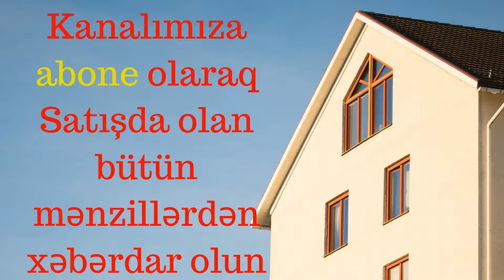Y.Yasamal 2 Otaqlı 8/15 68kv Mənzil Satılır! 0703340305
Yasamal rayonu Yeni Yasamal qəsəbəsi 77 nömrəli marşurutun son dayanacağına yaxın, Albalı uşaq bağçasının yanında 15 mərtəbəli qazlı və çıxarışlı binanın 8-ci mərtəbəsində 68kv ümumi sahəyə malik 1 otaqdan 2 otağa düzəlmə təmirli mənzil satılır. Mənzildə qaz,su,işıq daimidir. İstilik sistemi kombidir. İnfrasturukturla zəngin ərazidə yerləşir. Qiymət 84.500azn. Real alıcıya endirim olacaqdır. Ətraflı zəng edin.0703340305

Eviniz Olsun!
Hörmətli izləyicilər. Öncəliklə videonu izlədiyiniz üçün hər birinizə təşəkkürümü bildirirəm. Əgər Sizin də hər hansı əmlakınızın tez bir zamanda satılmasını istəyirsinizsə buyurun bizə müraciət edin.

ev, bag, villa, dasinmaz emlak, ev alqı satqısı, bina evleri, bakida evlerin qiymeti, yasamalda bina evleri.
xirdalanda villa
Xirdalanda suvaqli evler
Baki seheri
bakı şəhəri
şəhər evləri
Bakida evler
baki evleri
bakidaki evler
seher evleri
ipoteka ile evler
daxili kreditlə evler
ipoteka menzil
masazirda evler
masazir qesebesi
masazirda kiraye evler
masazir emlak
masazirda torpaq
masazirda evler 2019
ipoteka ev
kiraye ev
kiraye menzil
tecili menzil
 emlak
xırdalan
evlərin ucuz satisi
sadliq sarayi
avropa qapilari
xezine palace
icra hakimiyyeti
icra
ev elanlari 2019
menzil elani
baki evi
baki kendi
baki kendleri
qesebeler
xirdalan makler
xirdalan ev dellali
merkezde evler
prospektde evler
xirdalan merkezi
xirdalanda evler
xırdalan əmlak
daşınmaz əmlak
dasinmaz emlak
mənzillər
həyətlər
binalar
geniş evler
genis evler
geniş evlər
böyük evlər
boyuk evler
rayon
Təmirli monsart
Kreditlə monsart
Kristal abşeron
arenda xirdalanda
купля продажа квартир в Баку
купля продажа квартир в Азербайджане
виллы в Баку
дома в баку
Виллы на берегу каспия
xirdalan emlak tv
xirdalanemlaktv
kupçali evleri
kredit menziller
xirdalanda 2 mertebeli evler
xirdalanda kursulu evler
xirdalanda teze evler
xirdalanda yeni evler
xirdalanda yol kenari evler
xirdalanda temirli menziller
xirdalanda temirsiz evler
xirdalanda bina evleri
xirdalanda qazli binada menzil
xirdalanda villalar
xirdalanda villa
xirdalan parki
xirdalan bazari
xirdalanda ofis
xirdalanda emlak
xirdalanda ucuz evler
AAAF park
MASAZIR
masazir qesebesi
masazirda evler
arenda evler
xirdalanda arenda